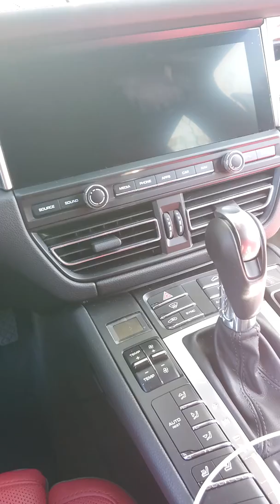Delray Beach Luxury Auto Odor Removal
How to Remove Bad Odors from Car | Car Odor Removal | How To Remove Car Vent Smells (Odors)

See how to remove bad odors and unwanted smells from your car. Watch our car odor removal tips and procedure.

No matter what smell is stinking your car, be it cigar odor, tobacco odor,  musty odor or your pet left a unwanted smell in your car. We can eliminate every smells from your automobile and make it fresh as it was before.

Cigarette odor left in your car after a drive. Don't worry we got cigarette odor removal.

Wondering where the musty smell in your car is coming from and how to get rid of it? The musty smell comes from your car ac. We can fix the musty smell from your car as too.

Musty odor removal, pets odor removal, cigar odor removal or any other unwanted smell.
Odor removal from your condo, odor removal from your house, odor removal from cars.

We can eliminate smells from any auto interior.